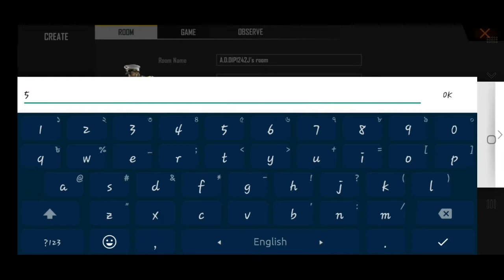1vs1 custom challenge. Enjoy the video.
Watch the video end to last. Otherwise you will not be able to realize the fun.

my ff id code:  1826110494

Love you all free fire lover.